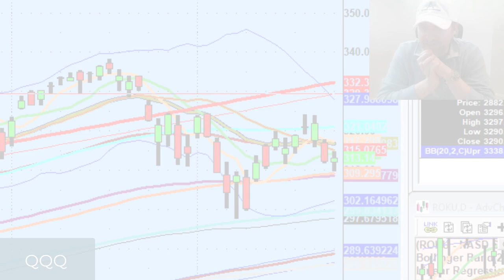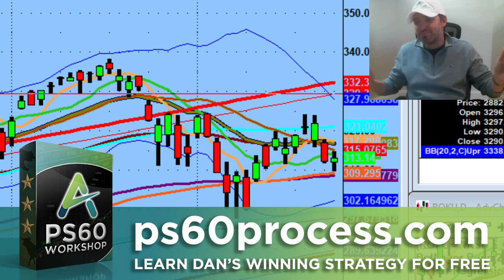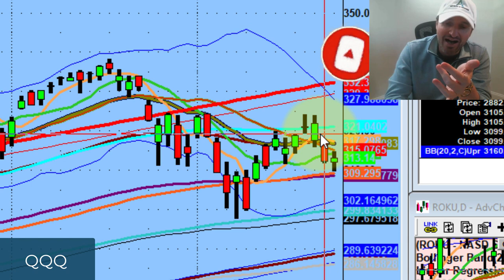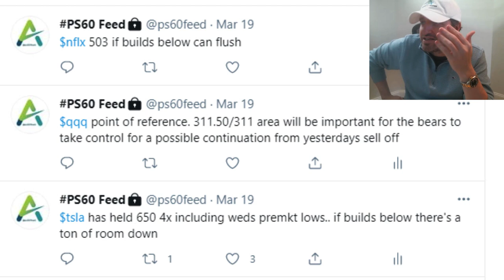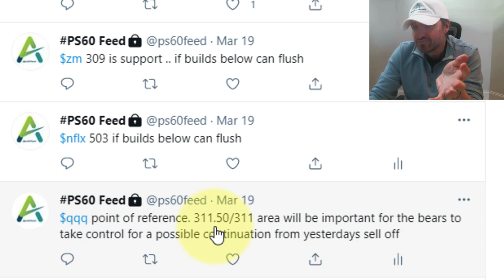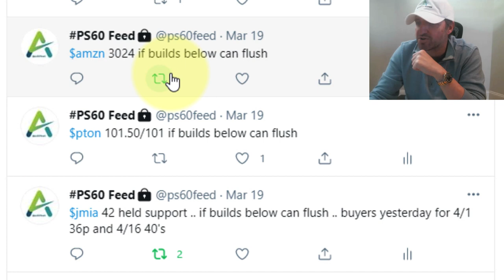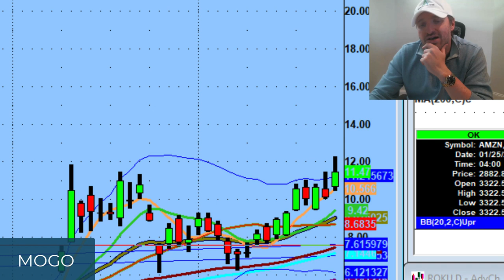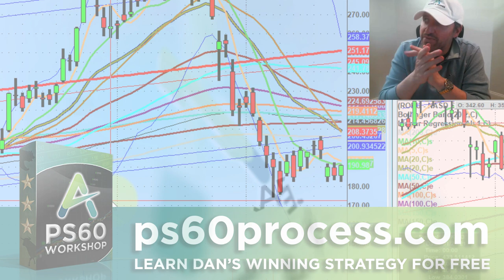When Things Don't Go To Plan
Tonight we discuss the frustration we had last week, how patience, allowing the market to play itself out, eventually paid off and why I am not a believer in dead cat bounces...

💚 COMMUNITY SUPPORT 💚